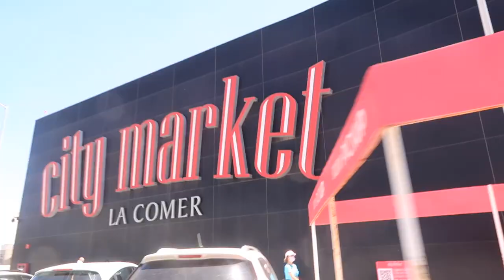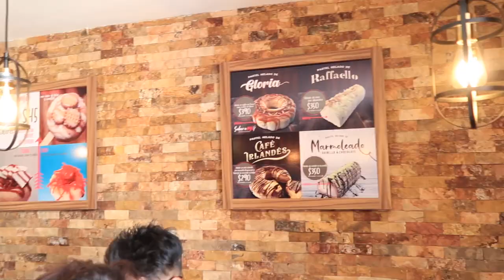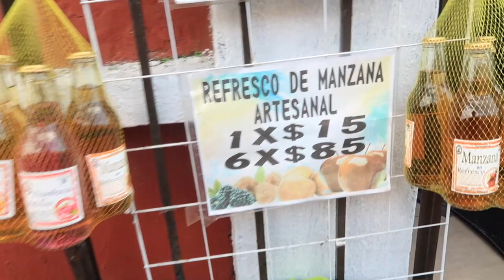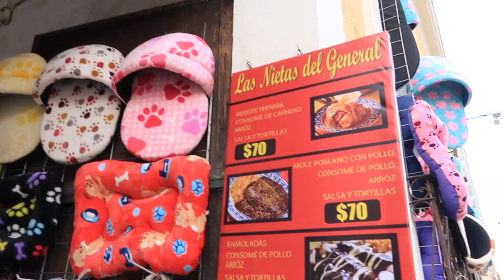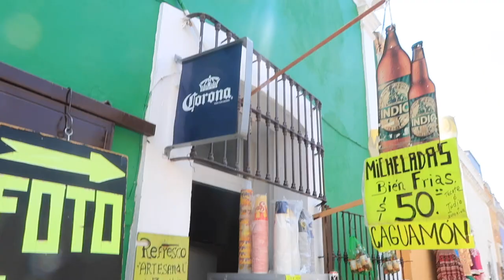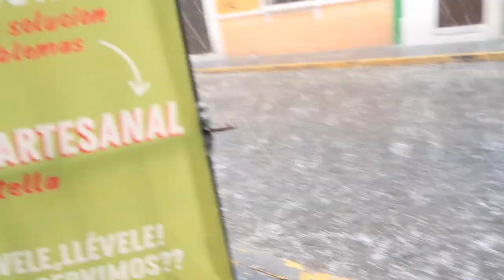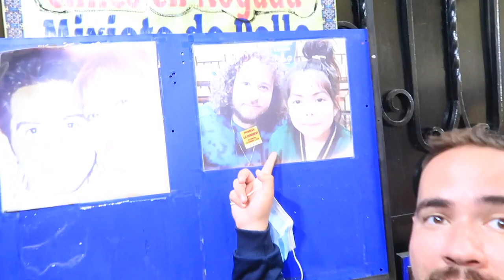RECORRO CHOLULA PUEBLA Y TODO SALIO MAL 🇲🇽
VENEZOLANO VISITA POR PRIMERA VEZ EL PUEBLO MAGICO DE CHOLULA PUEBLA TODO NOS SALIO MAL ..!!